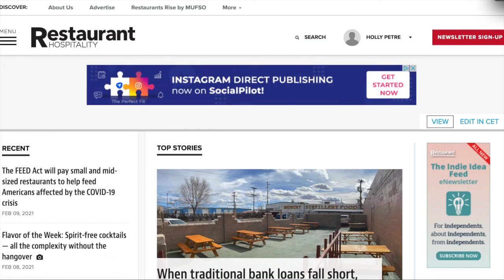Wolfgang Puck and Jennifer Jasinski meet at the intersection of tradition and innovation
Wolfgang Puck is a culinary figure who needs no introduction.  The Austrian-born chef and restaurateur has built a wide-reaching brand that is synonymous with innovation.  He famously merged impeccable classic European technique with California products and flair, and the result is over 40 years of iconic cuisine across the globe.  His passion for all aspects of the hospitality industry keeps him going, and one of the things he is proudest of is his role as mentor. With dozens of restaurants under his brand, countless chefs have passed through his kitchens and benefited from his tutelage. Many have stayed with him for decades; others take the valuable lessons they learn and go on to their own successes.

One of these former proteges is Denver-based chef and restaurateur Jennifer Jasinski.  Jasinski worked closely with Puck for over a decade before branching out on her own, and now is the head of a group in Denver with five restaurants, and a new one about to launch.  Jasinski credits her time with Puck as being foundational to her confidence in taking on the challenges of her own brand, and we were thrilled to be able to listen in as the two caught up.